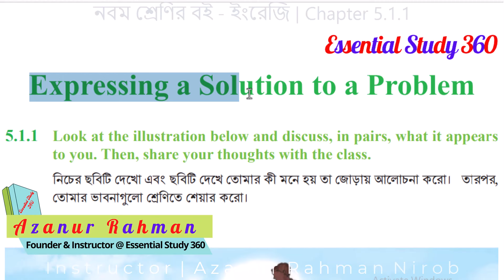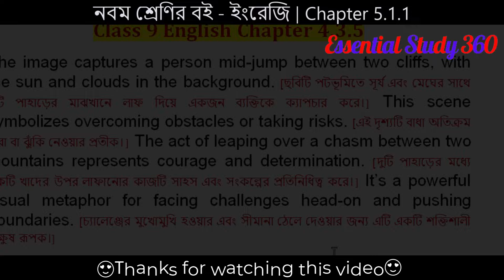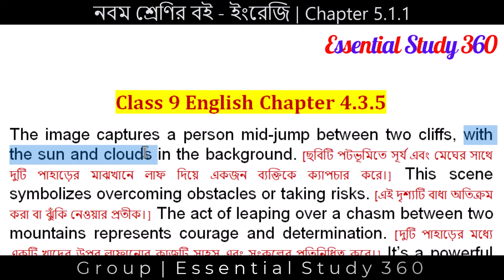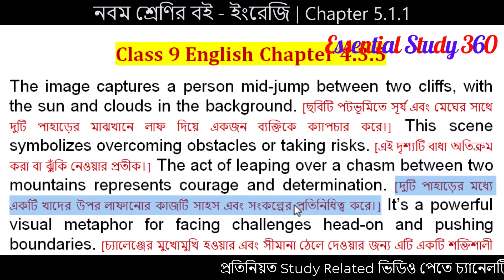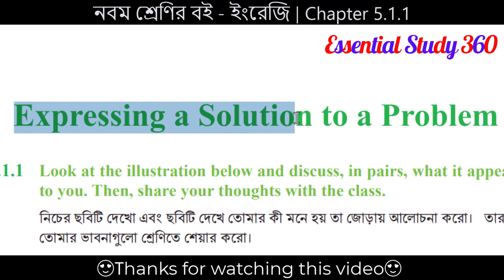Class 9 English Chapter 5.1.1 Page 61 Answer | Class Nine English Expressing a Solution to a Problem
Welcome to Essential Study 360! In this video, we will be delving into Class 9 English Chapter 5.1.1 Page 61 Answer, focusing on expressing a solution to a problem. Join us as we analyze the illustration and discuss the significance of overcoming obstacles and taking risks.

Expressing a Solution to a Problem
5.1.1 Look at the illustration below and discuss, in pairs, what it appears to you. Then, share your thoughts with the class.
61
Class 9 students will Look at the illustration below and discuss, in pairs (The image captures a person mid-jump between two cliffs. This scene symbolizes overcoming obstacles or taking risks.)